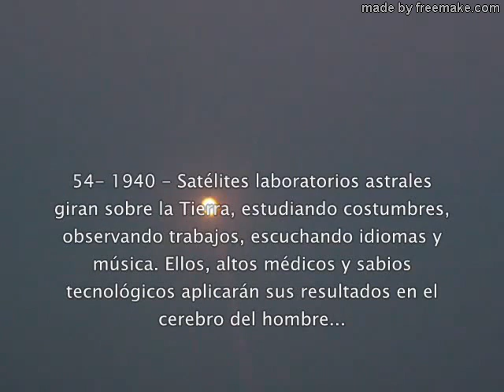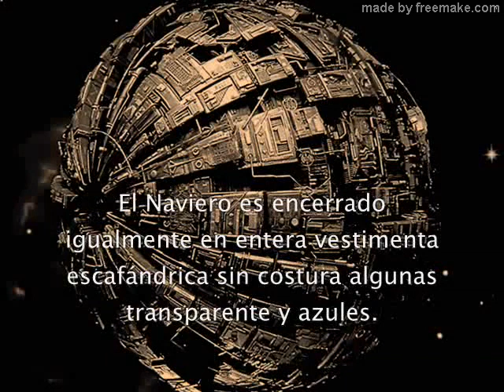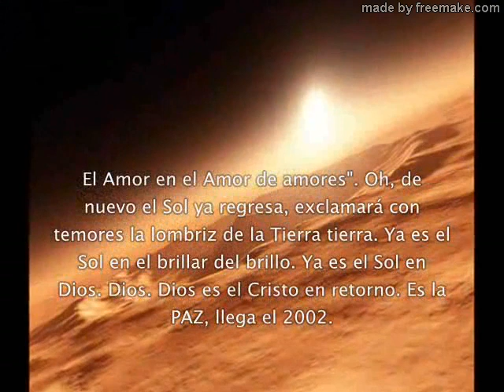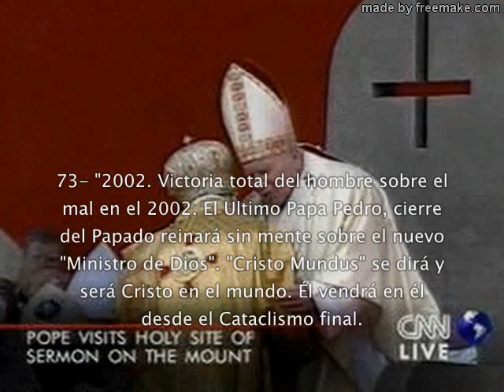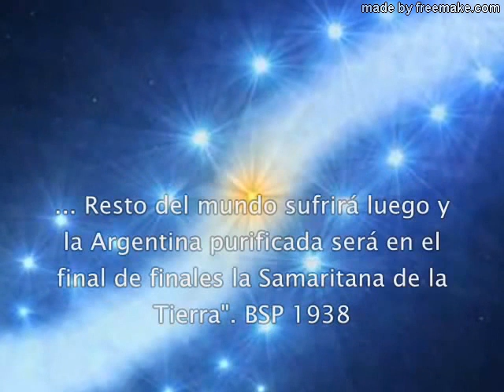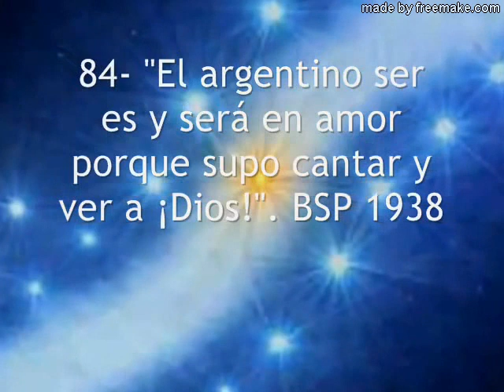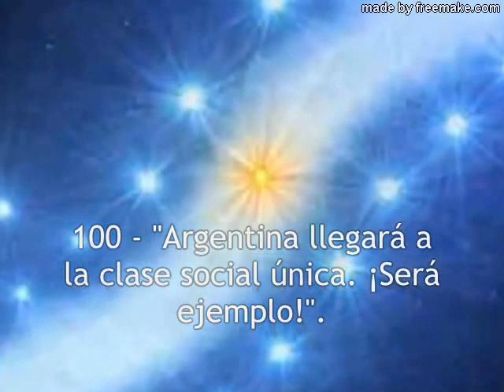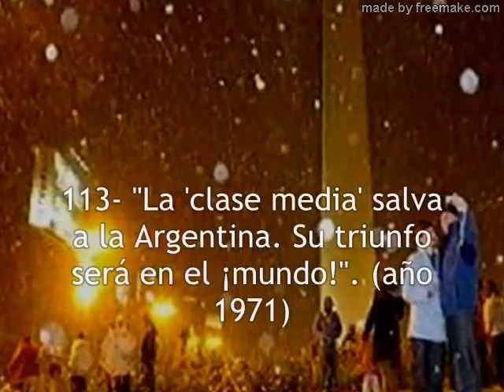Las profecías de Benjamín Solari Parravicini 2